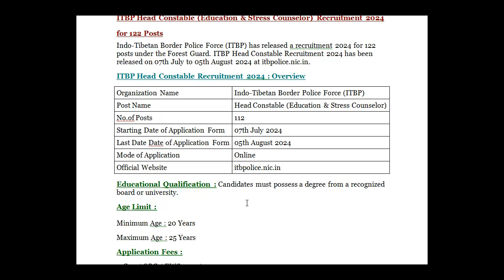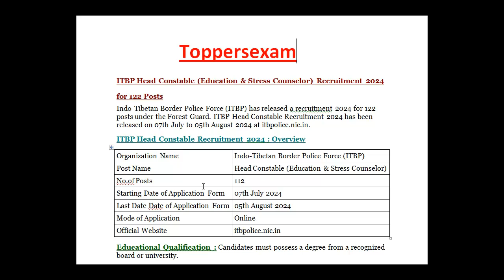ITBP HEAD CONSTABLE Recruitment 2024 / Qualification / Age Limit / Selection Process / Salary